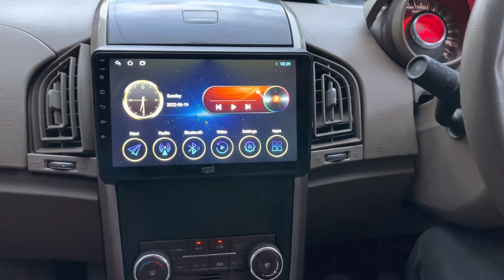28 June 2022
Punch audio android system fitted in xuv 500 with all OEM functions working fine (AC /Door notifications)